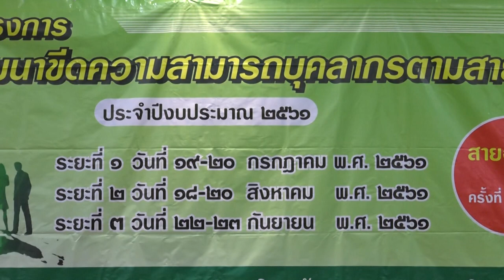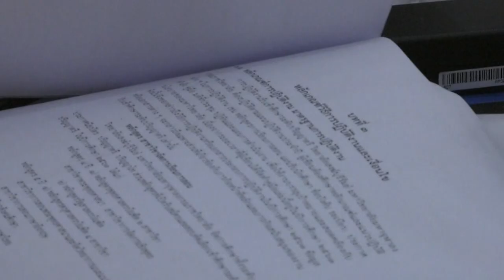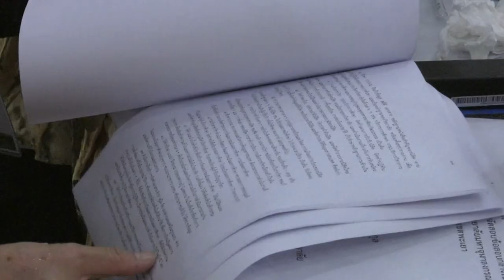การฝึกอบรมฯ หลักสูตร “การจัดทำผลงานฯ สำหรับขอรับการประเมินระดับชำนาญการ” 2561 มจร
การฝึกอบรมฯ หลักสูตร “การจัดทำผลงานฯ สำหรับขอรับการประเมินระดับชำนาญการ” ระหว่างวันที่ 18-20 สิงหาคม 2561 ณ ห้องประชุม 1 อาคาร มวก. 48 พรรษา มหาวิทยาลัย มหาจุฬาลงกรณราชวิทยาลัย การฝึกอบรมกระบวนการกลุ่มแลกเปลี่ยนเรียนรู้ ฝึกปฏิบัติ ประเมิน วิพากย์ผลงาน วัตถุประสงค์เพื่อปรับปรุง พัฒนางาน ของแต่ละส่วนงาน ตอบสนองนโยบาย เป้าหมาย พันธกิจของมหาวิทยาลัย และส่งเสริมขวัญกำลังใจแก่บุคลากร ให้มีความก้าวหน้าในสายวิชาชีพ